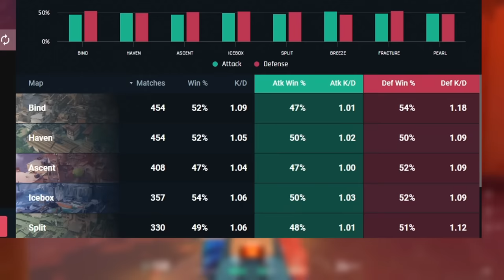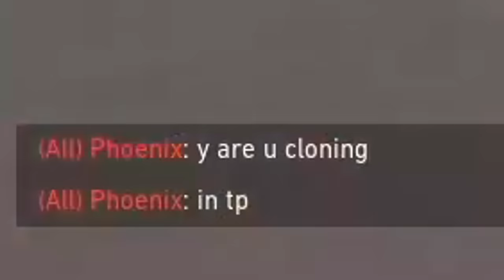Killing Streamers with the Moonwalk Swing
- Kevin Walkman: OhNo!
- Aidan Bissett: More Than Friends

0:00 Moonwalkin
0:21 Sponsor (Valorant Tracker)
1:00 Hippo Gaming

Lofi:
Lukembro - Biscuit Lamp Onion Highball Waiting Tower Store Sunset River Imagine Everyday Wine Butter Balloon Every Day

Crosshairs:
Main: 1-5-1-3